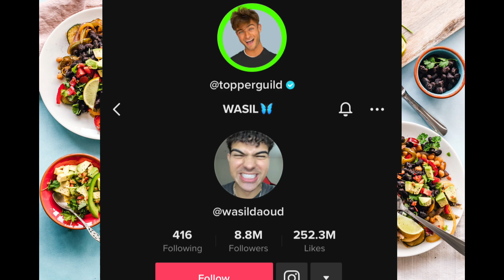Why did they waste food?